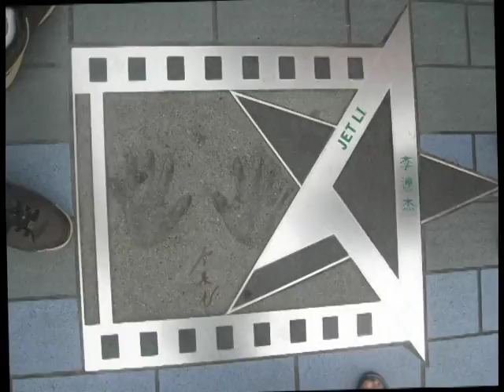Vacation to PI and Hk